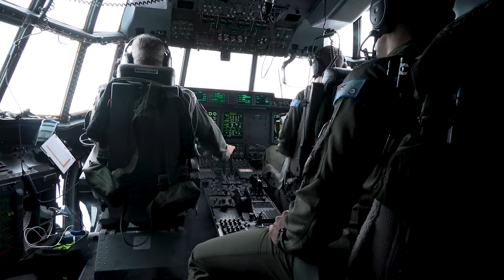ADF | Chief of Joint Operations Christmas Message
A Christmas message from the Chief of Joint Operations, Lieutenant General Greg Bilton.

Wishing all our headquarters staff, deployed personnel and their friends and family, a very merry Christmas and happy new year.

We want to thank OurPeople and their families for their service and commitment throughout the year.

S20233800